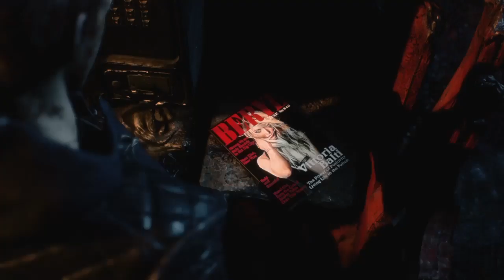URIZEN´S wrath.*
The battle to save REDGRAVE continues.